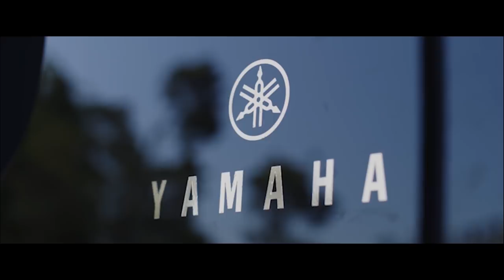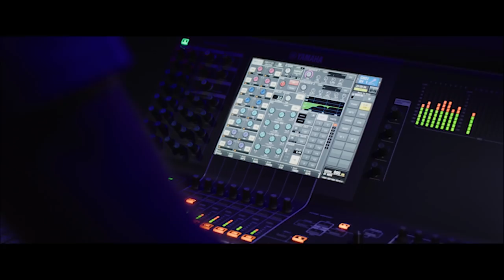Backstage Waves with Jamie Cullum | Make Waves | Pianos | Yamaha Music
‘Backstage Waves’ offers inspiring insight into the world of exceptional artists; how they prepare for a show and how the right environment impacts their performance on stage.

Jamie Cullum is an British singer-songwriter and pianist who is celebrated all over the world, with nine albums under his belt including the recent acclaimed ‘Taller’. Jamie has also established himself as a multi-award-winning music broadcaster for BBC Radio 2.

Jamie Cullum’s European tour starts in March 2020, you can find out more

Music in video: ‘Taller’ by Jamie Cullum